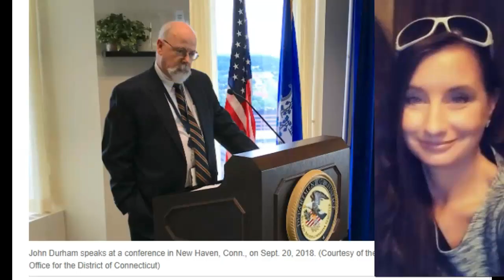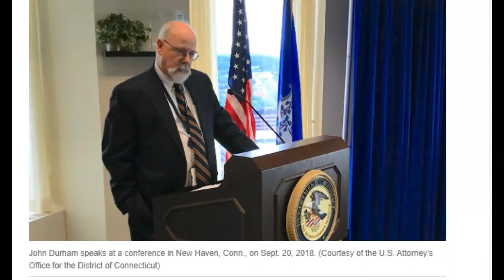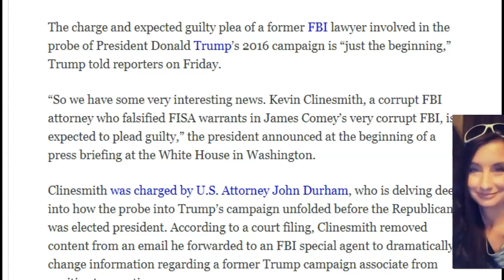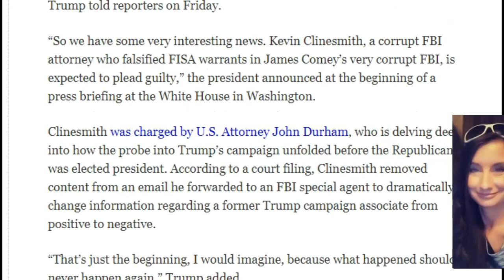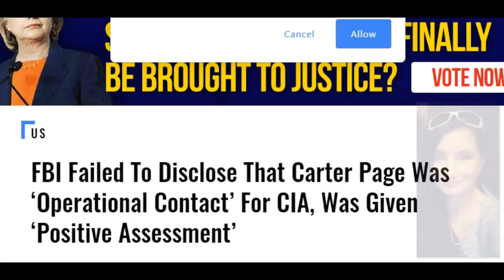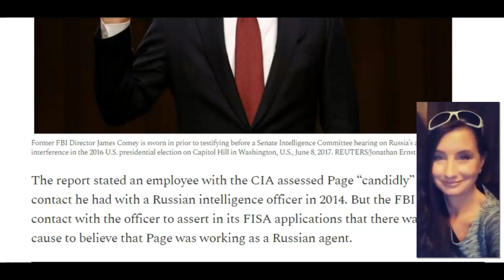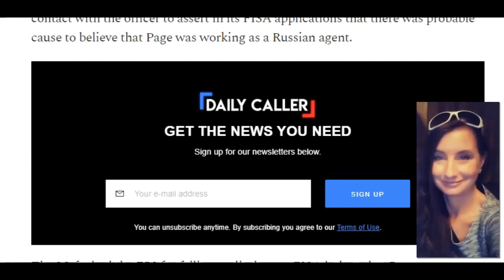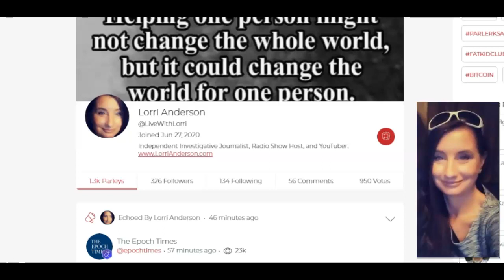FBI Attorney Kevin Clinesmith Charged Expected to Plead Guilty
FBI Attorney Kevin Clinesmith has been charged for falsifying information in emails about Carter Page.  Clinesmith intentionally omitted information that Carter Page was a CIA asset painting him as a possible Russian asset in order to obtain FISA warrants. Kevin Clinesmith is expected to plead guilty.

Trump: Charge Against ‘Corrupt’ FBI Lawyer ‘Just the Beginning

FBI Failed To Disclose That Carter Page Was ‘Operational Contact’ For CIA, Was Given ‘Positive Assessment’